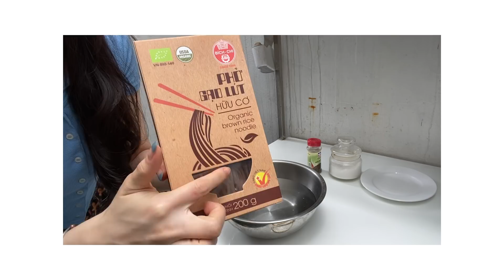✨WHAT I EAT IN A DAY ✨| NHẬT KÝ ĂN UỐNG MỘT NGÀY 🍎| EATCLEAN 🥬| MỠ MỠ ♡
Ơ...xin chào!
Hôm nay là lần đầu mình thử quay một vlog nấu ăn với mukbang trò chuyện với mọi người như thế này.
Đây là những món mà mình ăn khá thường xuyên trong quá trình giảm cân của mình, vừa dễ làm, nhanh gọn lại còn tiết kiệm chi phí khi tự nấu ở nhà nữa ♡
Tranh thủ lúc được nghỉ trong khoảng thời gian này, hãy xắn tay vào bếp và cùng khoe những thành phẩm của các bạn nào!!!
Hãy gửi kết quả của các bạn về insta hoặc facebook của tớ nha